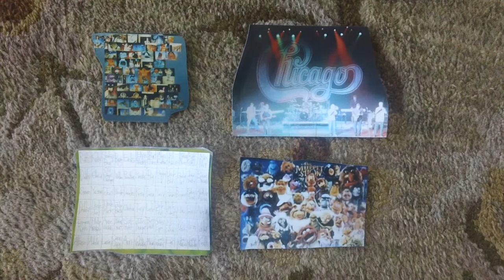cvs photos to vacation